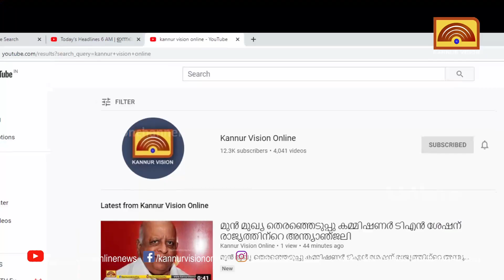സ്‌കൂളുകൾക്ക് ഗ്രേഡിംഗ് കൊണ്ടുവരണം: മന്ത്രി വി ശിവൻകുട്ടി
സ്‌കൂളുകൾക്ക് ഗ്രേഡിംഗ് കൊണ്ടുവരണം:
മന്ത്രി വി ശിവൻകുട്ടിkannurvisiononline